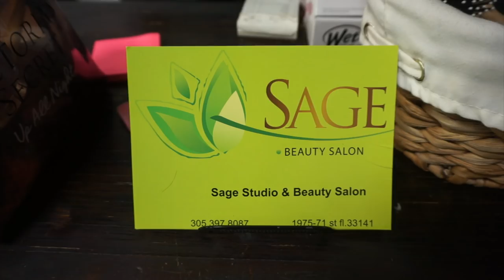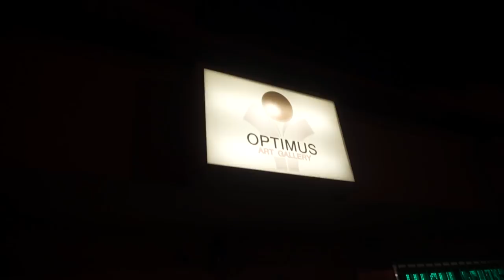Gaea Milan Outfit - Art Fashion Show - Miami - Optimus TV Art Gallery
In celebration of Art Basel and Miami Art Week, fashion brand Gaea Milan Outfit (IG: @gaea_milan_outfit), recent hosted an art and fashion show in Hialeah at the Optimus TV Art Gallery (IG: optimusartgallery).